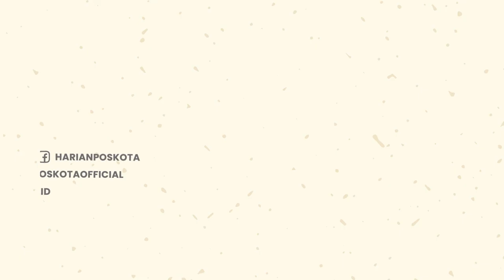Digandeng Jadi Duta Nongkrong, Jeje Slebew Dipandang Bisa Bikin Kelompok SCBD Patuhi Aturan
Satpol PP Kecamatan Menteng gandeng Jeje Slebew untuk membantu sosialisasi aturan nongkrong.

Sosialisasi tersebut ditujukan bagi para remaja yang nongkrong, di kawasan Sudirman dan Dukuh Atas, Jakarta Pusat.

Sebelumnya beredar kabar, Jeje dipilih menjadi duta nongkrong oleh Satpol PP Kecamatan Menteng.

Menanggapi hal itu, Kasatpol PP Kecamatan Menteng Hendra, mengaku tak pernah menyematkan gelar itu pada Jeje.

Adapun Jeje dilibatkan karena dirinya nampak dekat dan akrab dengan anak-anak remaja asal Citayam.

Selain itu, ketenaran Jeje saat ini dipercaya bisa membuat para remaja khususnya kelompok SCBD bisa memahami aturan.

Di antaranya untuk tidak membuang sampah sembarangan dan menaati prokes Covid-19.

-YPN-